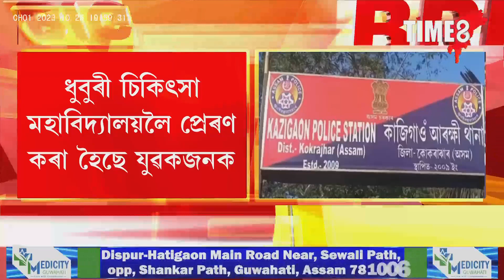গোলকগঞ্জৰ পৰ্বতঝোৰাত ভয়ংকৰ পথ দুৰ্ঘটনা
গোলকগঞ্জৰ পৰ্বতঝোৰাত ভয়ংকৰ পথ দুৰ্ঘটনা। নিয়ন্ত্ৰণ হেৰুৱাই দুৰ্ঘটনাত পতিত তীব্ৰবেগী বাইক আৰোহী